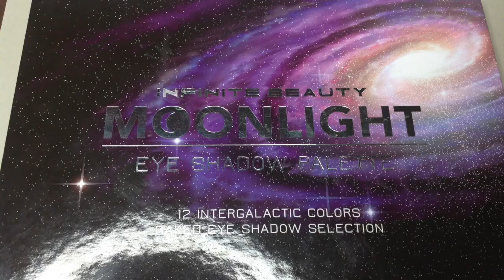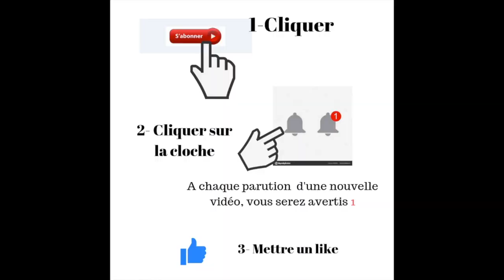C'est moi qui maquille !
Je maquille une amie avec la palette Moonligt de chez Action